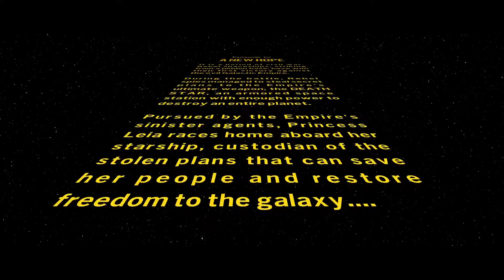Lego Star Wars The Skywalker Saga Episode IV: A New Hope Full Game